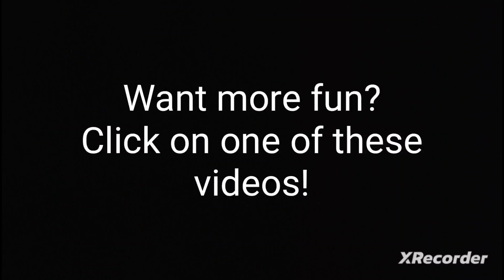2024 is a leap year...😑